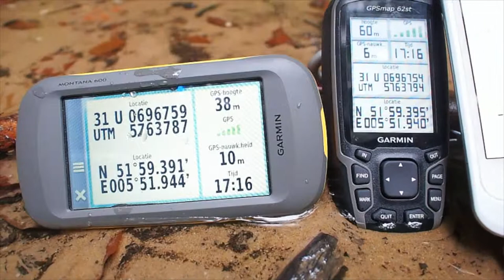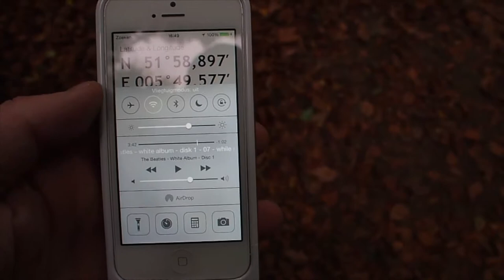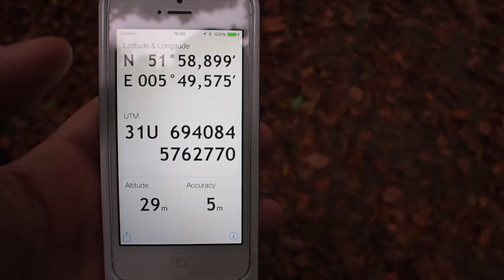Garmin GPS or Smartphone? That's the question.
Deel drie: welke heeft de betere ontvangst?

De techniek staat niet stil. Ze gaat zo hard dat we de tests niet snel genoeg online kunnen krijgen. Vandaag het antwoordt op de vraag: kan ik mijn GPS thuislaten en een smartphone gebruiken?